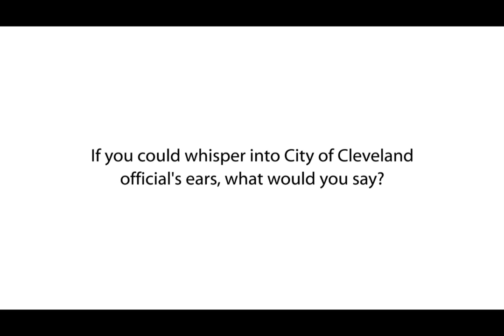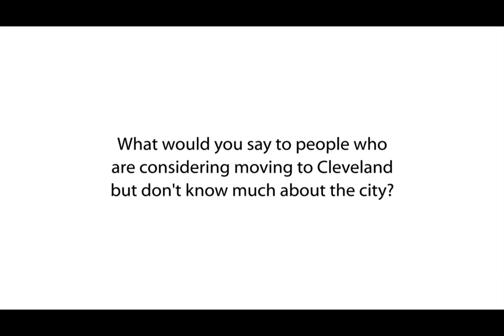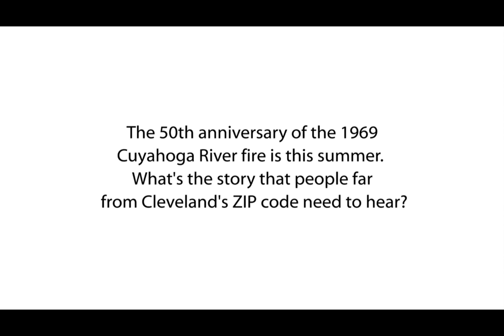Exit Interview with Clevelander (and Journalist) Elizabeth Miller (part 2)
Greater Cleveland public radio listeners and Great Lakes Today’s audience have heard reporter Elizabeth Miller’s reports on all things Great Lakes for the last three years. Elizabeth recently accepted a position in Portland to cover the education beat for Oregon Public Broadcasting. Before Elizabeth’s departure, we talked to her on a snowy day by the edge of Lake Erie about Great Lakes stories, journalism, and Cleveland.